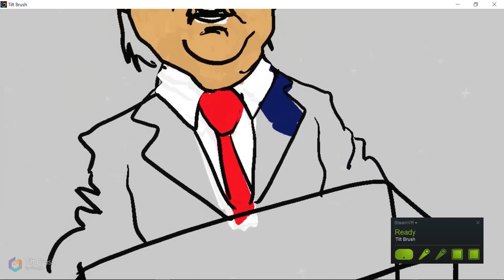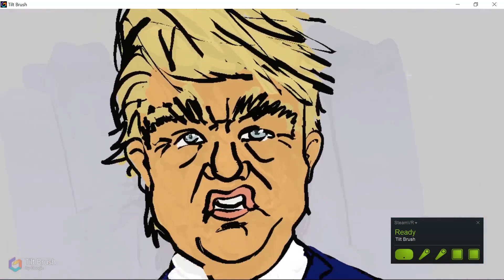Tilt Brush VR Painting of the Day: Donald J. Drumpf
Showing the what's behind the mask of Donald J. Trump. Audio from the amazing Last Week Tonight piece by John Oliver.